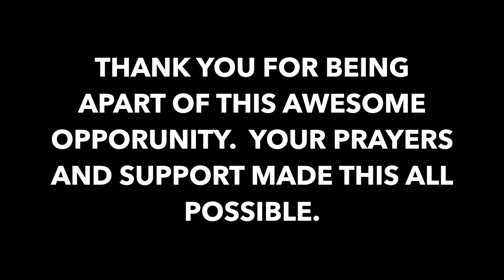Calvary Baptist Church Turlock Ca. to Baja California, Tecate Mexico 2016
Mexico Mission Trip Calvary Baptist Church Turlock Ca. to Baja California, Tecate Mexico
2016
Songs
News Boys. God's Not Dead
Hillsong Young and Free. Wake
Hillsong Young and Free. Alive
Lincoln Brewster. Everlasting God